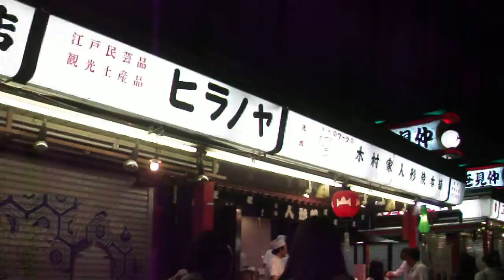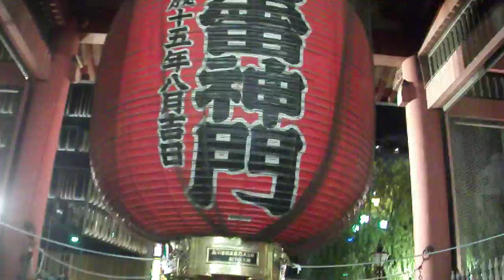DSCF1073浅草寺ほおずき市2012